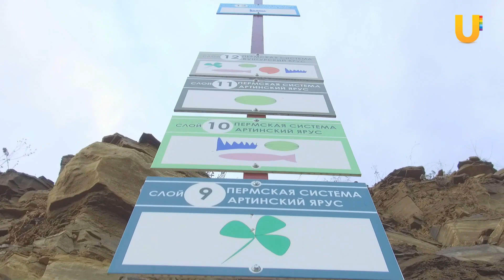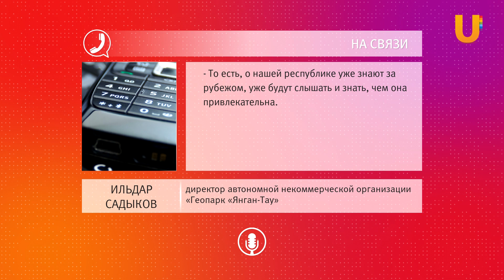В Башкирии геопарк Янгантау вошел во всемирную сеть ЮНЕСКО. Что это значит?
Радий Хабиров объявил о том, что башкирский геопарк “Янган-тау” вошел в ряды наследий ЮНЕСКО. Что это значит для жителей республики? Изменит ли цены на отдых руководство, получив международный статус?